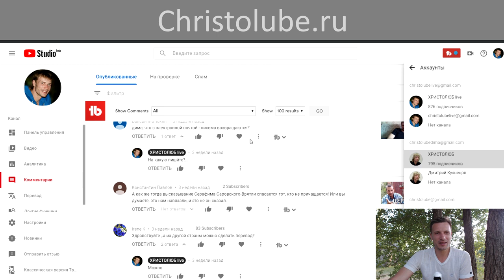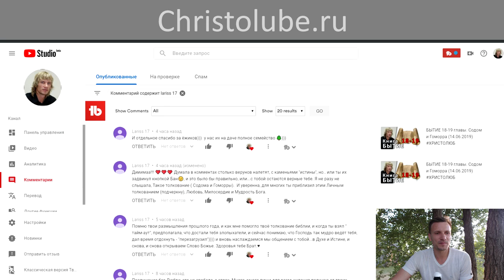ИСПОВЕДЬ христолюбца или ХРИСТОЛЮБ год спустя. Изменения в моей жизни и мировоззрении (19.06.2019)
ИСПОВЕДЬ христолюбца или ХРИСТОЛЮБ год спустя — это видео о том, какие изменения произошли со мной и моми мировоззрением за год вялого пребывания на ютуб.

— SKYPE: christolube

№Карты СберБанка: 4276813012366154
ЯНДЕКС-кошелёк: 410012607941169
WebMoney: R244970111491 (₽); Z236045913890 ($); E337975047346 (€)